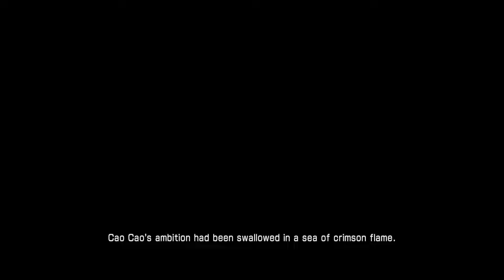Cao Cao was depressed by Chi Bi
DYNASTY WARRIORS 7 XTREME LEGENDS STORY MODE PART 10

STAGE
Battle of Chi Bi

Difficulty = Normal

CHARACTER
Xiahou Dun, Cao Cao, Xiahou Yuan, Cao Pi, Xu Zhu